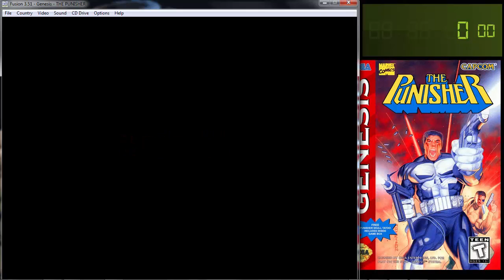The Punisher (MEGADRIVE) Speedrun en 06:59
en mode easy
jai essayer de le terminer en normale mode trop difficile et long !